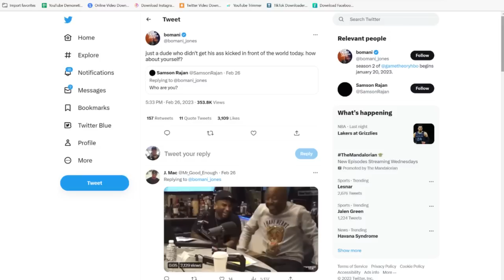Bomani Jones Trying to Exploit Jake Paul for Increased TV Ratings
Bomani Jones has been recognized for consistent failure during his decade in the mainstream media. Last month...Bomani Jones experienced a rarity in his career. Bomani Jones interview with Jake Paul went viral...bringing increased awareness to his show on HBO.

In the last four weeks...Bomani Jones has attempted to use this exposure from Jake Paul to launch a one-sided beef with Jake Paul to boost ratings. We show examples of Bomani Jones attempting to use Jake Paul. We discuss whether or not this strategy will boost Bomani Jones ratings...and explain why it will likely lead to further failure for Bomani Jones.